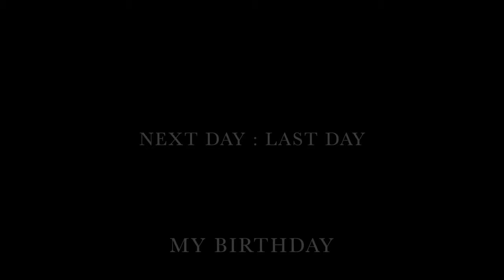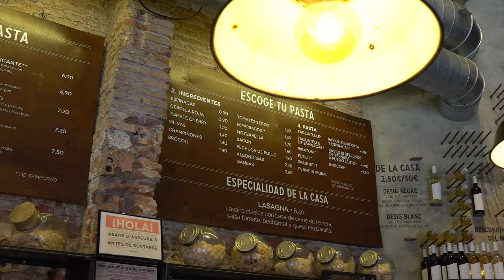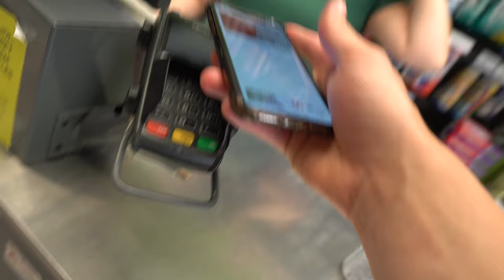Barcelona city vlog!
My car got broken into and they stole my money! Silver lining... they didn't get my laptop or camera!
Last vlog in Barcelona, I'm excited to be home but I quickly fell in love with the beauty and character of this place. It will forever be one of the most beautiful city's in the world.

Hang out with me on IG: lewisashley0

Appreciate you!